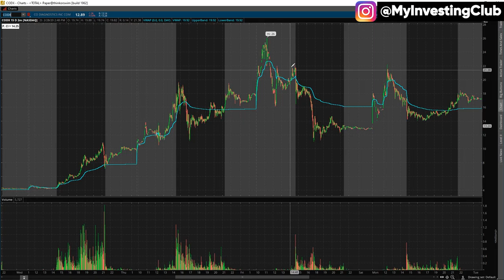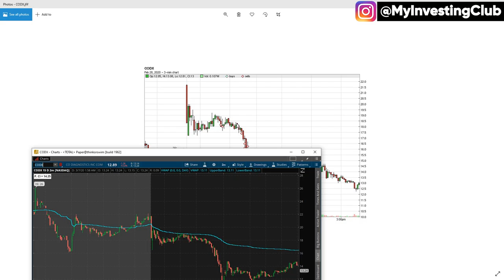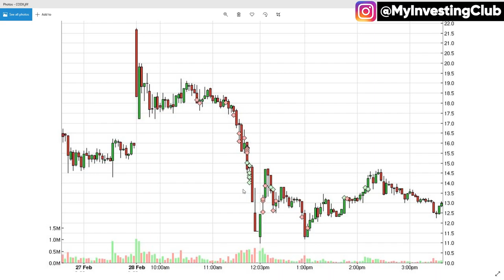GREED vs PROCESS In The Stock Market EXPLAINED | TomDiesel [PREVIEW]